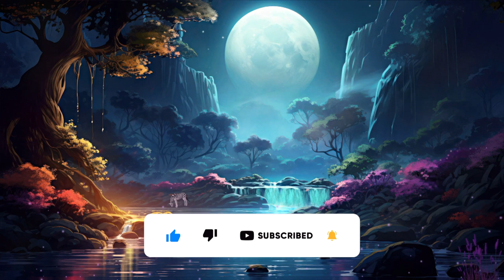Relaxing Music for Deep Sleep - Moonlit Lake in a Magical Mountain Forest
Welcome to our new channel @Relaxing.Music-Channel , the perfect retreat to unwind, relieve stress, and soothe your mind.

Indulge in a tranquil atmosphere with our soothing sleep music video. Set in an enchanted forest among the mountains, the moonlight gently illuminates a picturesque lake. Accompanied by the relaxing sounds of nature and a sweet melody, let your body and mind fully unwind, transporting you into a deep and rejuvenating sleep.

👉 If you find the music soothing, please give it a like 👍 and share your thoughts so we can continue creating even better content.

We sincerely appreciate your support 🙏
Happy listening and sweet dreams! 🌙🎹😴

🎵 Relaxing Music / Sleep / Sound of Nature / Meditation.